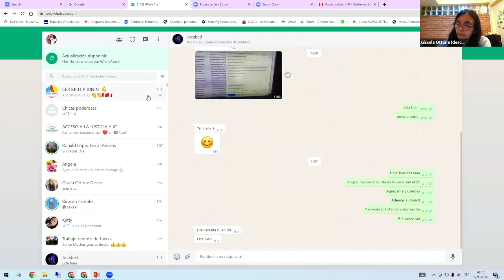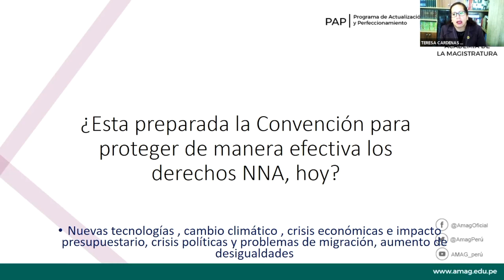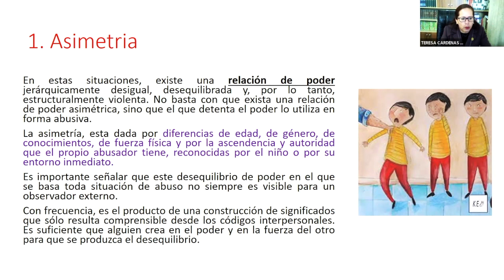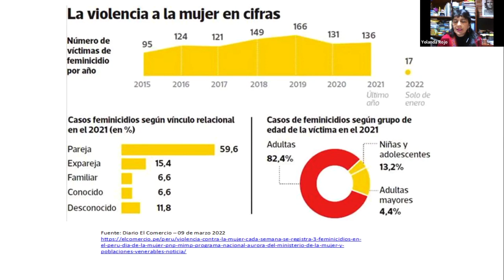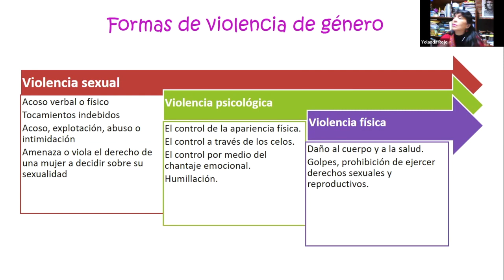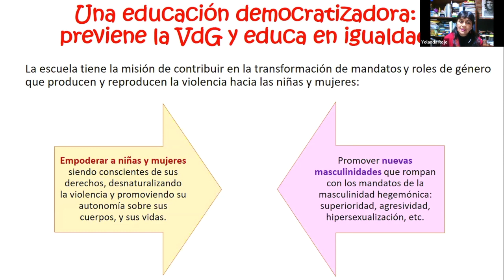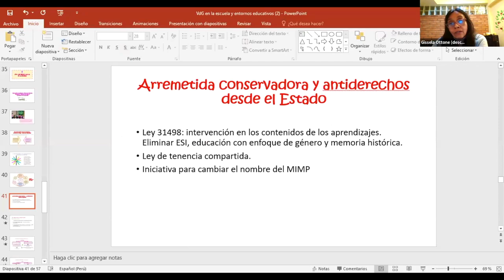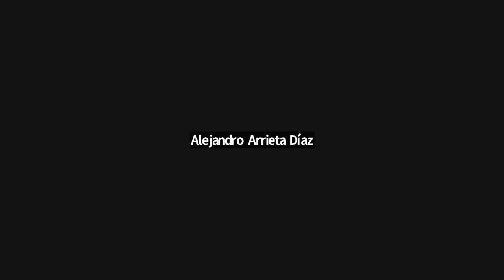Video de Coyuntura con Teresa Cárdenas y Yolanda Rojo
Compartimos con ustedes el video de nuestra sesión de coyuntura del martes 22 de noviembre de 2022. En esta ocasión contamos con la participación de Teresa Cárdenas y Yolanda Rojo, quienes nos acompañaron con su lectura en torno al tema «Las violencias contra la infancia».